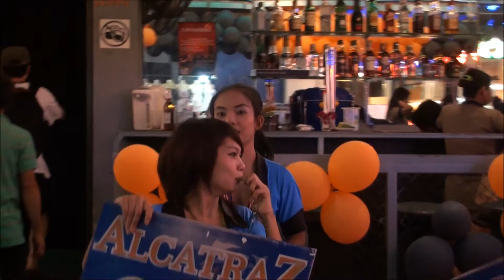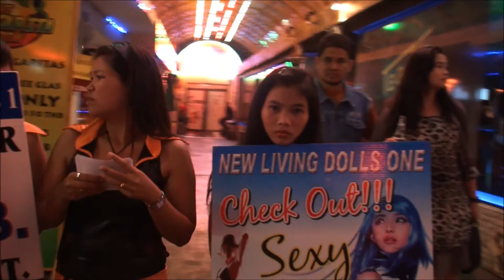Thailand - Eine unerwartete Reise 2012 Doku Part 24 ( Pattaya Walking Street )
In der Walking Street in Pattaya gibt es viele schöne bunte Lichter und die tollen Mädchen zu sehen.